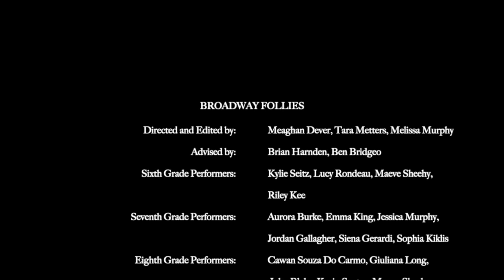JMS Broadway Follies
Welcome to the Joyce Middle School Theater Program's virtual rendition of Broadway Follies!! These kids have worked so hard and it is great top see that pay off, especially after the long year we have all had. Here is a collection of some of our favorite numbers from our favorite shows, we hope you enjoy- and thank you once again for your continued support of the arts in Woburn.